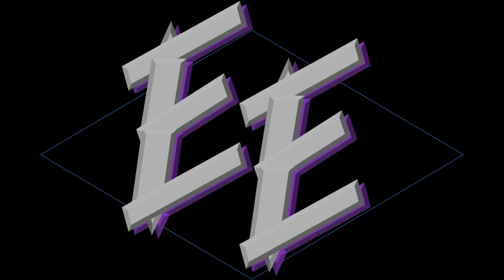They offered me burgers so I wouldn't fight them (Hunt: Showdown)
Catch me live on twitch 8pm to 1am EST ish Monday, Wednesday & Friday

Thank you to my latest subscriber  Bijan Izadi! Welcome to the league!